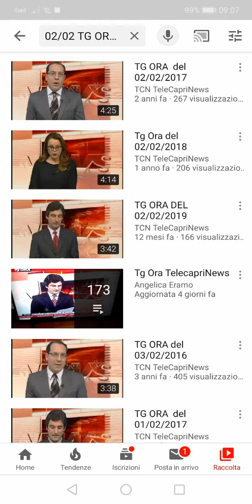Tg Ora Edizione del 02/02/2020